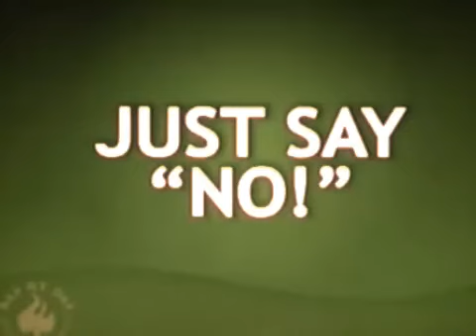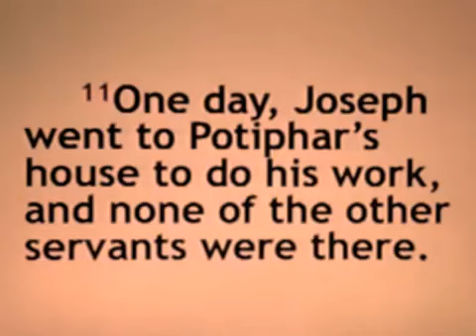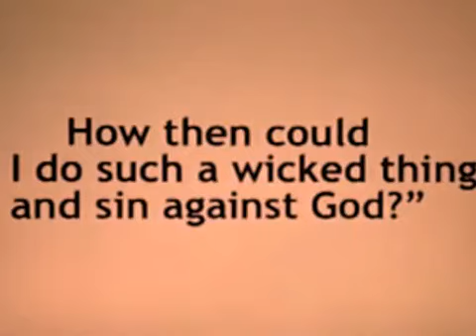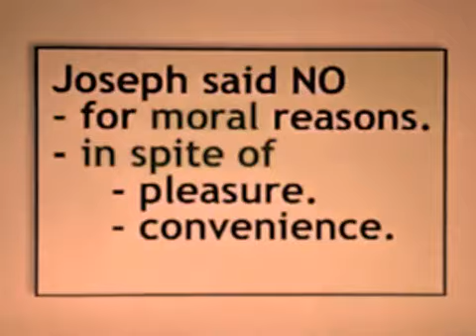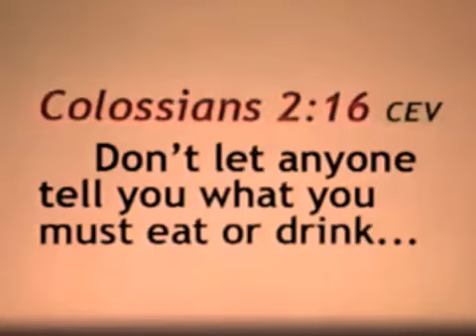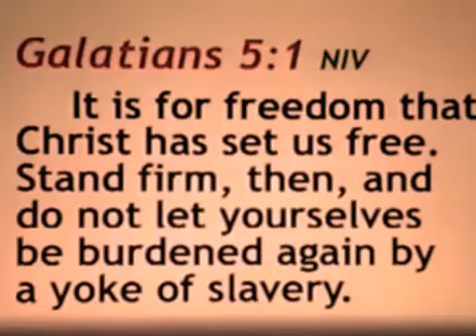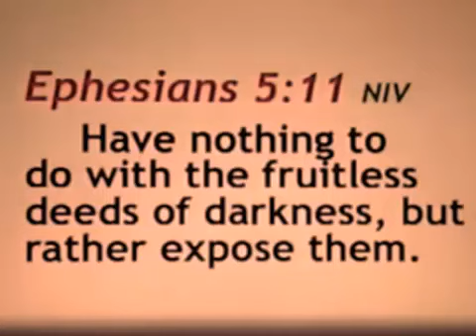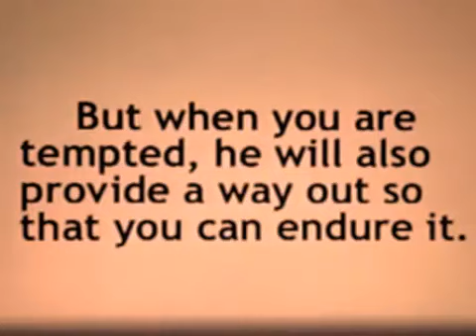JUST SAY NO! - ED LAPIZ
.I am the Way, the Truth, and the Life. No one comes to the Father except through me.

Jesus Christ

Do not be anxious about tomorrow, for tomorrow will be anxious for itself. Let the day's own trouble be sufficient for the day.

Jesus Christ

For what shall it profit a man, if he gain the whole world, and suffer the loss of his soul?

Jesus Christ

So I say to you, Ask and it will be given to you; search, and you will find; knock, and the door will be opened for you.

Jesus Christ

A new command I give you: Love one another. As I have loved you, so you must love one another.

Jesus Christ